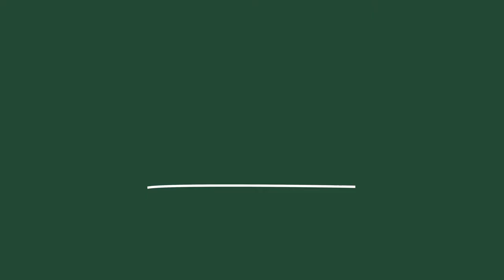Baboon enrichment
At N/a’an ku sê enrichment plays a vital role in stimulating both the physical and cognitive abilities of those animals who need to remain in captivity, as well as those whose imminent release back into the wilds of Namibia demands that their instincts be nurtured and encouraged.